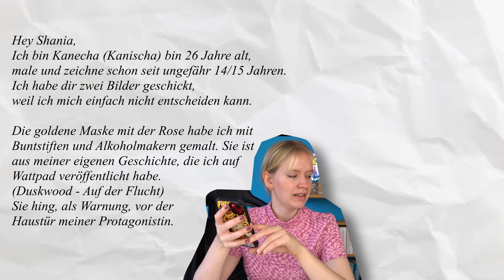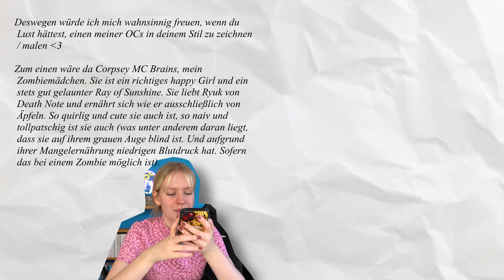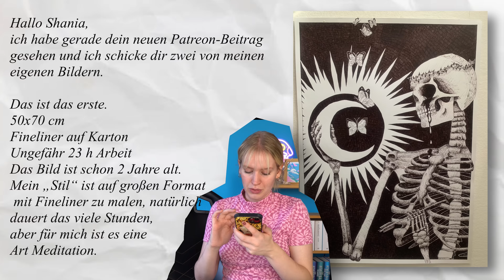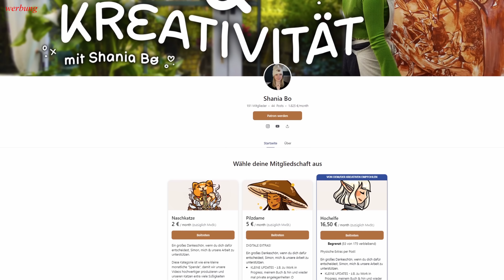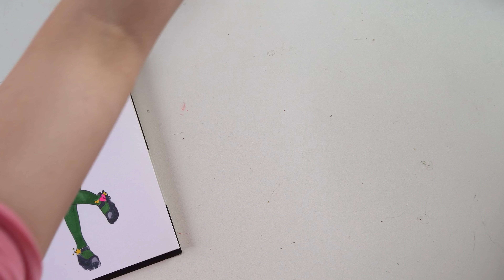EURE KUNST In MEINEM STIL Malen 🎨✍ || Art Challenge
🌻Hayhay🌻
ihr da draußen und HERZLICH WILLKOMMEN  in meiner Infobox!

Danke 🧡🧡🧡

Mein Name ist Shania und ich lade JEDEN DIENSTAG UM 18 UHR ein Video hoch.
In meinen Videos geht es dabei um das allseits geliebte Thema KUNST! Ich freue mich, dass ihr da seid und wünsche euch eine Menge Spaß!

🎬🧡🎬🧡🎬🧡Zum Video🎬🧡🎬🧡🎬🧡

🎨✍🎨✍ MATERIALIEN✍🎨✍🎨

Das hier sind meine Lieblings Materialien, wenn es um Kunst geht!

Spitzer (Elektrisch)

Papier für Bleistifte & Buntstifte

Papier für Malfarben

📷🧡📷🧡 MEIN EQUIPMENT 📷🧡📷🧡

📷 Das ist meine Kamera:

📷 Hier steht meine Kamera drauf:

📷 Diese Softboxen nutze ich:

📷 Das sind meine Bildschirme:

🤗💚🤗💚FAQ🤗💚🤗💚

💚 Seit wann male/ zeichne ich?

Ich weiß nie so recht, wie ich diese Frage beantworten soll. An sich habe ich schon immer gezeichnet! Aktiv gezeichnet habe ich immer mal wieder, allerdings gab es auch sehr oft Phasen (Die teilweise auch mehrere Jahre dauerten), in denen ich nicht einmal einen Bleistift in die Hand genommen habe zum Zeichnen. Täglich male und zeichne ich allerdings wieder seit Ende 2019.

💚 Darf ich deine Kunst kopieren?

Nein – Du darfst sie allerdings als Inspiration nutzen! (Ps. Ich würde mich zudem sehr darüber freuen, wenn du mich – falls du dein Kunstwerk teilen solltest - markierst.)

💚 Hast du ein Postfach?

Aktuell noch nicht. Irgendwann lasse ich mir dazu bestimmt was einfallen!​

💚 Kann man die Original Bilder zu den Prints kaufen?

💚 Machst du Auftragsarbeiten?

Momentan nicht, da ich durch den YouTube Kanal super eingespannt bin.​